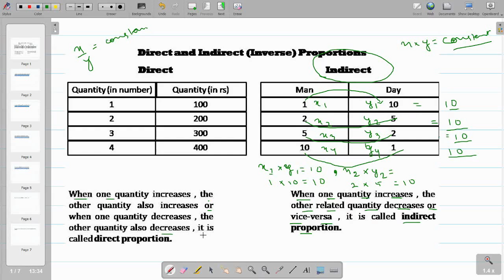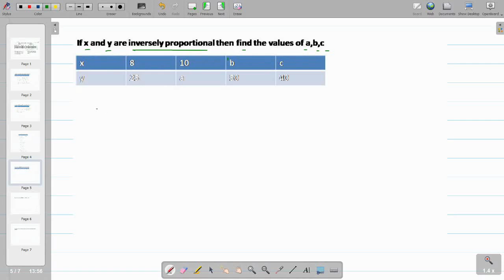Direct and Indirect Proportional Explaination for class 8